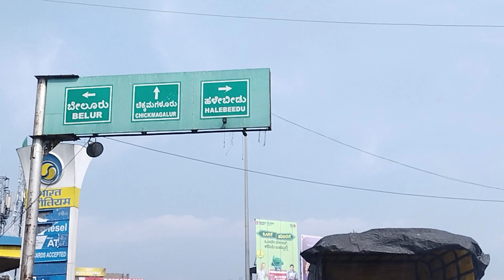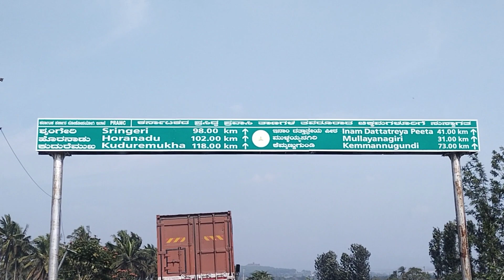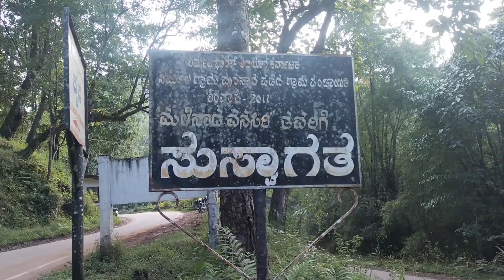ಮುತ್ತೋಡಿ ಫಾರೆಸ್ಟ್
ಮಾರ್ಗ: ಚಿಕ್ಕಮಗಳೂರು ನಗರದಿಂದ -ಜೋಳದಾಳ್-ಮಲ್ಲಂದೂರು- ಮುತ್ತೋಡಿ.